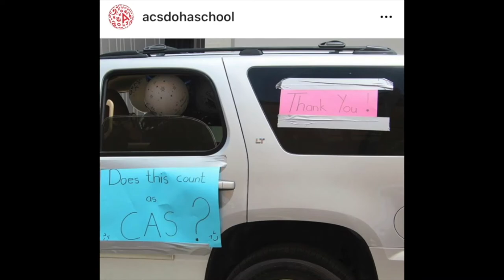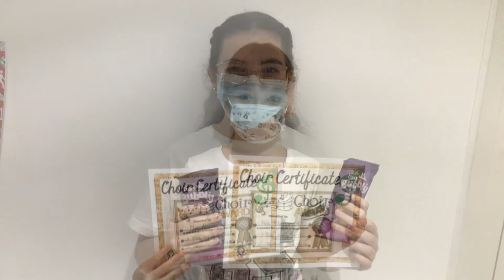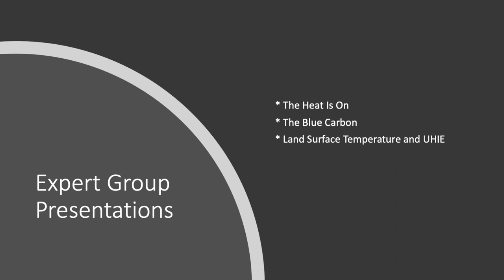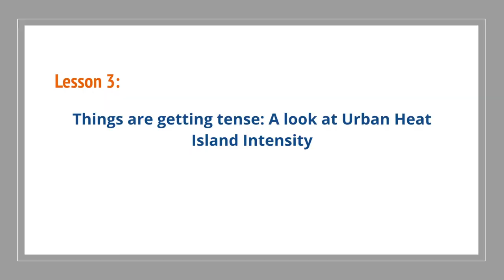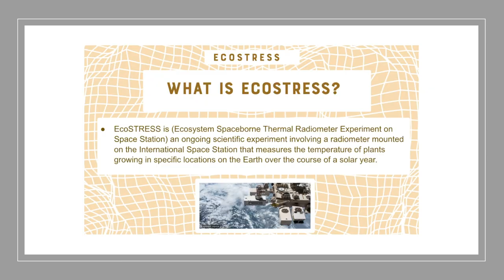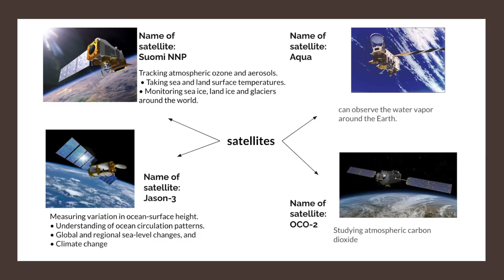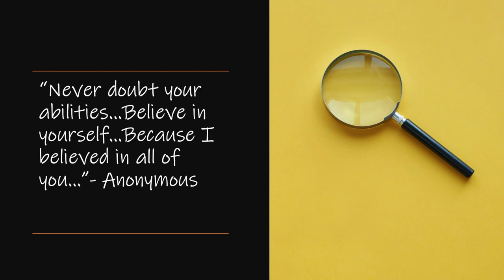Week of 30 May- 3 June 2021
Featuring Music: RFM - NCM | latakz - Escape [Original Mix] | Happy Background Music No Copyright Vlog Music Upbeat Instrumental